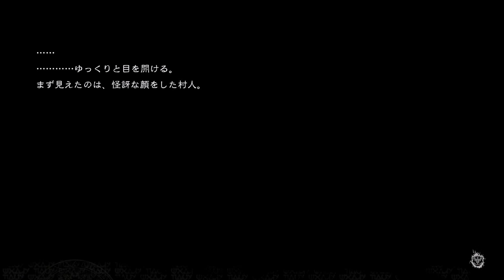【ニーアレプリカントver1.224】新規Eエンドルートのイベント＆ムービー集【NieR Replicant ver1.224】Eエンディング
ニーアオートマタver1.224の新規エンドEルートにつながる
Eルートのイベント＆ムービーまとめ
ニーアオートマタの過去、DOD1の新宿ED後の物語

気になる最新作を発売日の0時から配信したり、
ゲームストーリー、ゲーム攻略情報など配信。